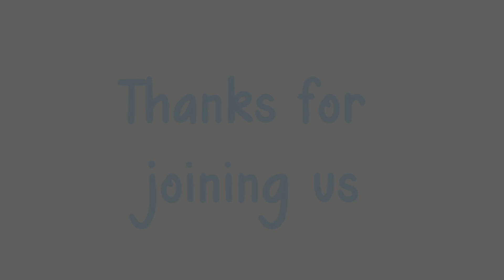#21 Getting to the top 1% of Podcasts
I started podcasting 21 episodes ago. It's been an amazing journey and I have learnt a lot in the process. I couldn't recommend starting one enough and I explain why in this episode. Check it out if you want to start one yourself.

In the episode, I chat about:

• The positives of starting a podcast
• The struggles of running a podcast on your own
• The things I'd do differently
• Everything I've learnt with some tips